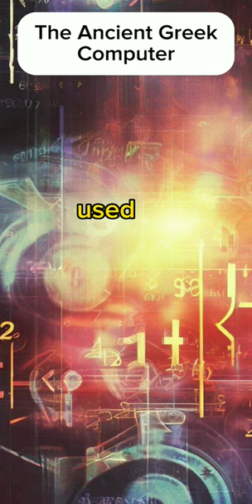The Antikythera Mechanism | Unveiling the Ancient Calculator from the Deep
Discover the Hidden Gems of History | Curio Cabinet

Embark on a captivating journey through time with Curio Cabinet, your ultimate source for extraordinary historical oddities. Dive into our collection of visually captivating and thought-provoking videos that unveil the untold stories and peculiarities of the past.

Unearthing Forgotten Curiosities: Delve into the depths of history as we bring to light the forgotten curiosities that textbooks often overlook. From bizarre artifacts to obscure events, our videos showcase the hidden gems that challenge conventional narratives.

Quirky Tales and Unconventional Narratives: Prepare to be entertained and enlightened as our expert researchers unearth quirky tales and share unconventional narratives that will leave you amazed. Explore the strange rituals of ancient civilizations, unravel enigmatic mysteries, and discover peculiar inventions that defy common knowledge.

Stay up-to-date with our latest releases, engage in lively discussions, and connect with like-minded individuals who appreciate the offbeat side of history.

Ignite your curiosity, expand your knowledge, and rediscover the wonders of the past with Curio Cabinet.